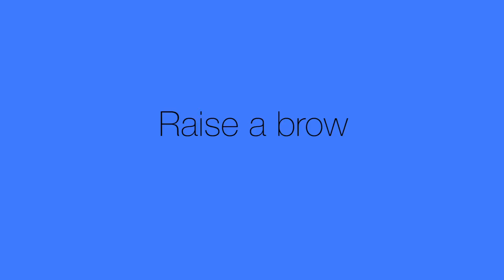Mother Pukka x Glamour Magazine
Tired? Hungover? Here's how to distract from your face with a strong brow. Cara Delevingne eat your heart out.